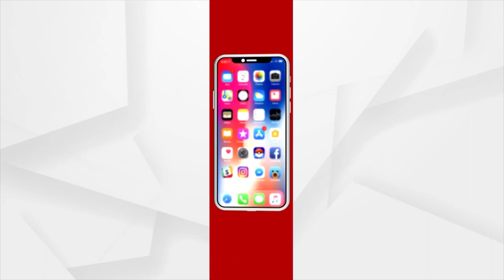Bhakti: Bhabare Bhagabata | EP - 217 | Argus News